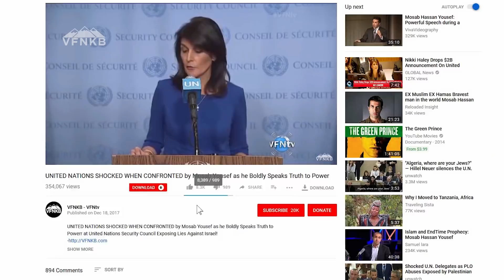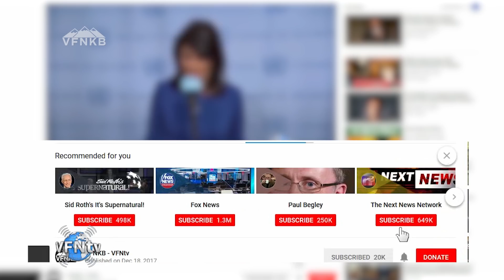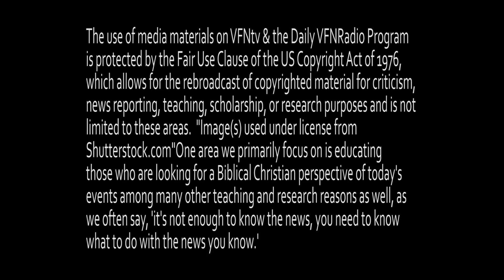Pastor Jon Ponder Las Vegas, Nevada Prison Reform